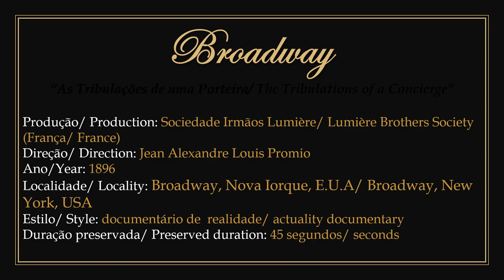1896 - Broadway - Jean Alexandre Louis Promio (Frères Lumière)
► Documentary produced by the Lumière brothers society and directed by the French photographer and filmmaker Jean Alexandre Louis Promio in 1896.
1) Film in the public domain according to the terms stipulated by the Berne Convention. France is a signatory country to the convention. As a result, it is shown here without public disclosure.
2) Shows pedestrian and vehicle traffic on Broadway, in New York, United States.
3) To watch the original work without the presentation: 00:00:30.

► Documentário produzido pela Sociedade Irmãos Lumière e dirigido pelo fotógrafo e cineasta francês Jean Alexandre Louis Promio em 1896.
1) Filme em domínio público de acordo com os termos estipulados pela Convenção de Berna. A França é um país signatário da convenção. No entanto o Institut Lumière ainda notifica a proibição da exibição pública desta obra, alegando ainda ser detentor dos direitos autorais. Em decorrência disso ela é exibida aqui sem divulgação pública.
2) Apresenta o tráfego de pedestres e veículos na avenida Broadway, em Nova Iorque, Estados Unidos.
3) Para assistir a obra original sem a apresentação: 00:00:30.